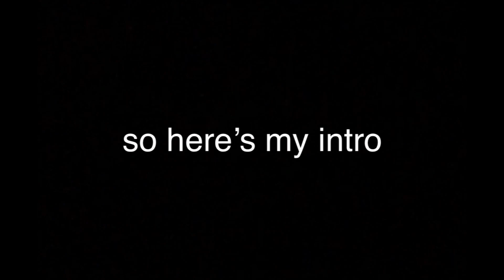Cutting off 12 inches of my hair!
Hello! Here’s a short video of me cutting my long ass hair because I was sick of it being too long. Nothin much but hope it was somewhat entertaining.